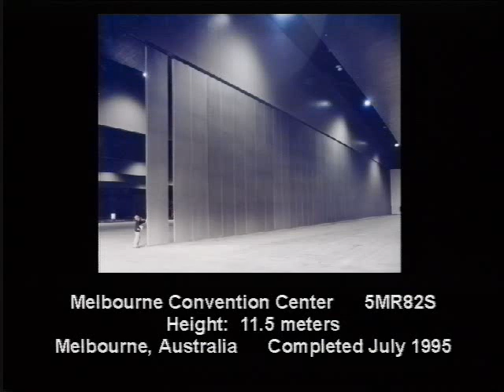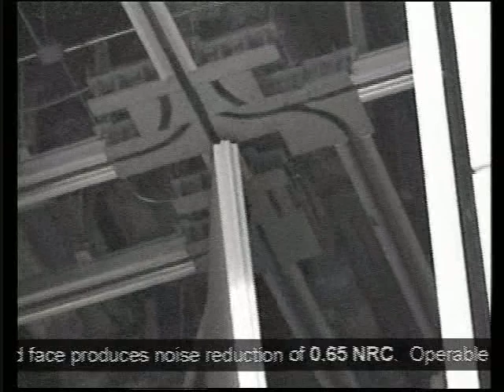Los Angeles Convention Center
Los Angeles Convention Center Operable Wall by Advanced Equipment Corporation